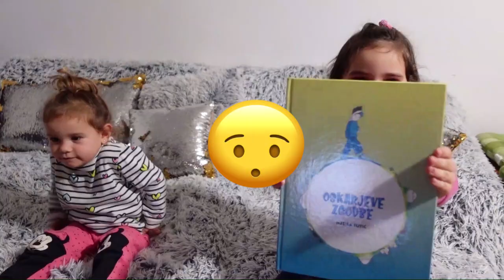New Episodes about Rihanna and Sajra